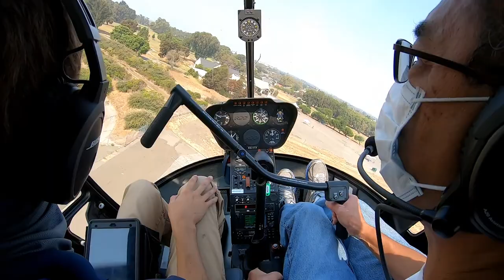Specialized Helicopters, Robinson R22 Lesson #10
Tenth Robinson R22 lesson with Specialized Helicopters
R22 Total Time: At Start 11.2 hrs., At End 12.4 hrs.
Instructor: Jacob Bursey, CFI
Date: August 21, 2020
Location: Hayward, CA
R22 Beta II: N622SA
Camera: GoPro Hero 7 Black at 1080p 30fps, Hypersmooth, headset cable audio.

Maneuvers: Normal Takeoff and Normal Approach, Maximum Performance Takeoff and Steep Approach, Quick Stop, Straight-in Autorotation
10:00 Hover taxi Meridian to Spot Charlie
12:30 Normal Takeoff and Normal Approach
17:38 Normal Takeoff and Normal Approach
21:57 Maximum Performance Takeoff and Steep Approach
27:52 Maximum Performance Takeoff and Steep Approach
33:55 Quick Stop
36:50 Quick Stop
38:20 Quick Stop
41:39 Straight-in Autorotation
46:28 Straight-in Autorotation
50:56 Straight-in Autorotation
55:05 Straight-in Autorotation
1:00:18 Normal Takeoff and Short Approach to Meridian